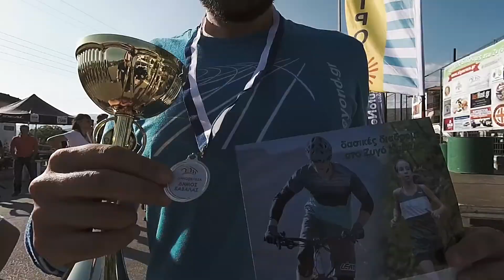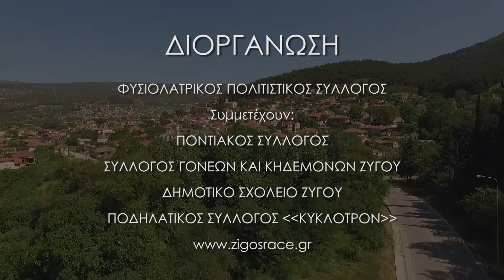ZIGOS RUN & MTB RACE 2018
Για 6η συνεχή χρονιά στις 28 και 29 Απριλίου ο φυσιολατρικός πολιτιστικός σύλλογος Ζυγού Καβάλας σε συνεργασία με τον Ποντιακό σύλλογο ''ο Υψηλάντης'', τον ποδηλατικό σύλλογο Καβάλας Κύκλοτρον καθώς και τους συλλόγους γονέων και κηδεμόνων του δημοτικού σχολείου Ζυγού και με την συμμετοχή τοπικών φορέων, διοργάνωσε στο Ζυγό Καβάλας διήμερο αθλητικών λαϊκών (open) αγώνων και άλλων παράλληλων εκδηλώσεων με την ονομασία ZigosRunandMTBRace 2018 - ''Δασικές Διαδρομές''. Σκοπός των εκδηλώσεων είναι η προβολή τις περιοχής και ειδικά του πανέμορφου πευκοδάσους του Ζυγού, καθώς και η διάδοση του αθλητισμού.